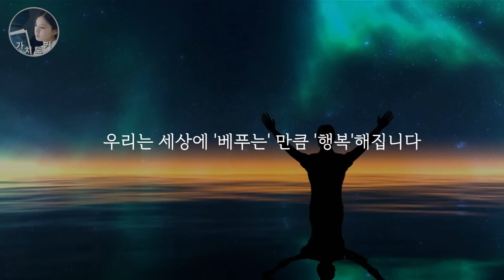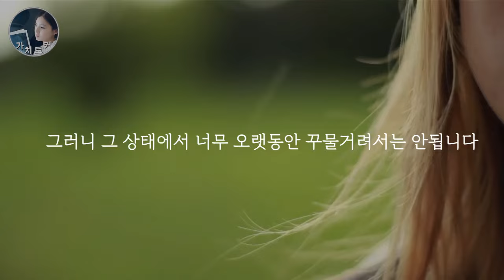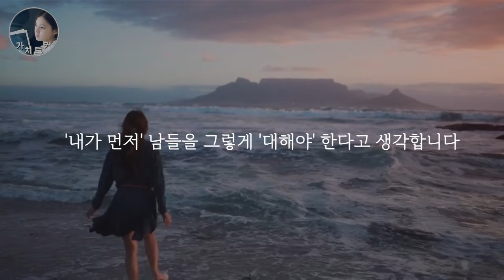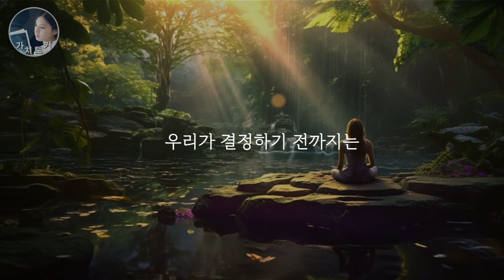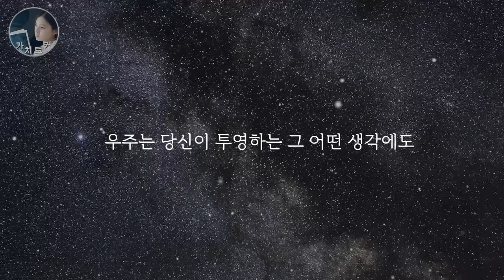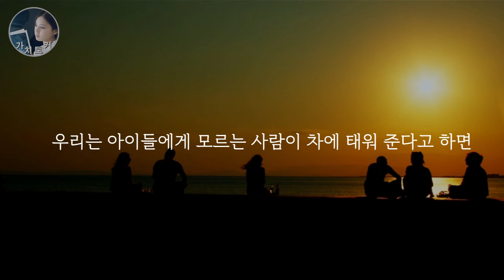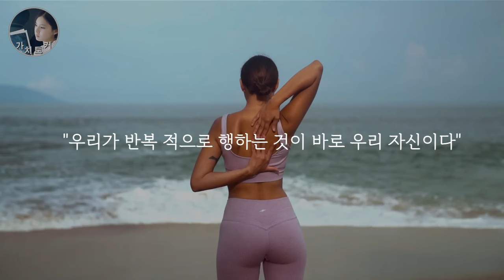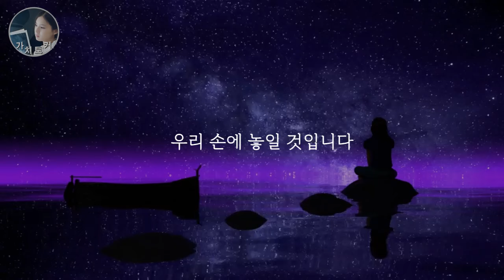오늘부터 완전히 다른 인생을 살려면 이렇게 해보세요 | 전 세계 1%만이 알고 있는 '우주'가 가르쳐 준 부와 성공의 진리 | 우주에게 해야 할 단 한 가지 말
참고도서: 사람은 생각하는 대로 된다